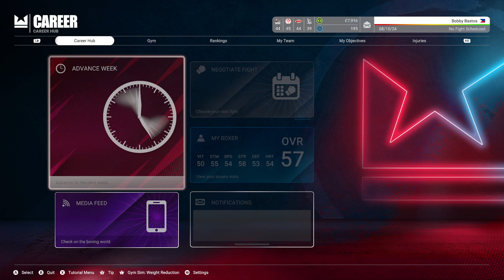Undisputed Boxing Career Mode Bobby "The Bulldozer" Bastos vs Hashim Carter II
I'm Bobby Bastos
UndisputedBoxing#
Career Mode
Risky Rich vs Hashim Carter